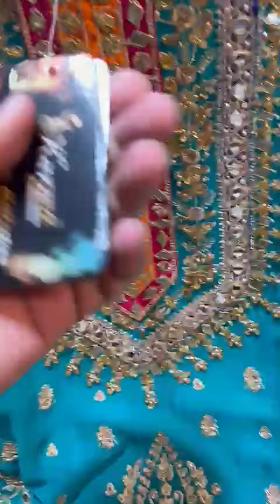Karma collection Size available Order